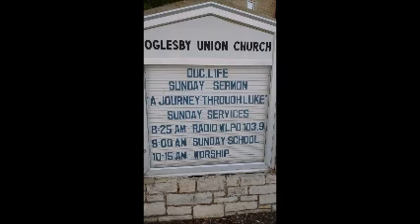Luke 5.1-11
Still Fishing?